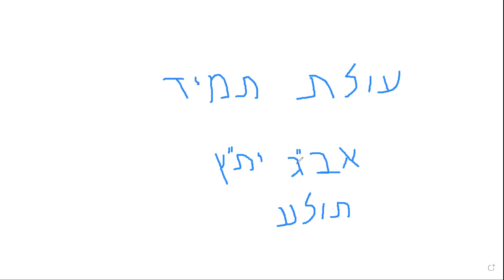LA OFRENDA DE ELEVACIÓN DIARIA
Nuestra Tefilá_Diaria que viene a sustituir La Ofrenda Perpetua del Templo.
Depende absolutamente de como nos comprometamos.

Descubre la Sabiduría Ancestral con el Rabino David Chocrón
Conecta con las Enseñanzas Judías en un Entorno Interactivo
🔥 El Rabino David Chocrón es un reconocido estudioso y maestro espiritual que comparte las profundas enseñanzas de la Torá y la Cábala de una manera cautivante y relevante para la vida moderna.
📽️ A través de sus transmisiones en vivo en YouTube, puedes sumergirte en un ambiente interactivo donde el Rabino Chocrón aborda temas fundamentales como la espiritualidad, la ética y el crecimiento personal.
🌐 Con su vasta experiencia y conocimiento, el Rabino Chocrón te guiará en un viaje de descubrimiento espiritual, descifrando las verdades milenarias que han guiado a la humanidad a lo largo de los siglos.
💬 Durante las transmisiones en vivo, tendrás la oportunidad de hacer preguntas y participar en discusiones enriquecedoras, lo que te permitirá profundizar tu comprensión de las enseñanzas judías.
🔔 Suscríbete al canal del Rabino David Chocrón en YouTube y activa las notificaciones para no perderte sus próximas transmisiones en vivo, donde podrás conectarte con una comunidad en crecimiento de buscadores de sabiduría.
¿Estás listo para elevar tu conciencia y conectarte con la sabiduría ancestral? Haz clic en el enlace a continuación y únete a la próxima transmisión en vivo del Rabino David Chocrón
Sigue al Rabino David Chocrón en su canal oficial de YouTube: [   / @davidgchocronb  ]